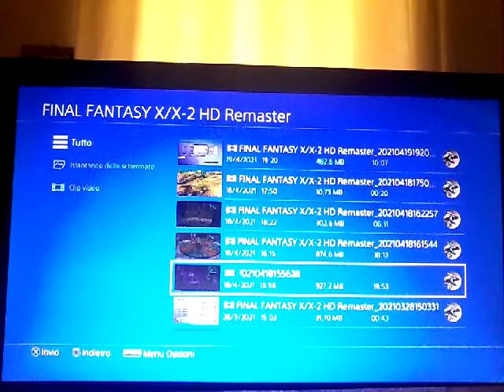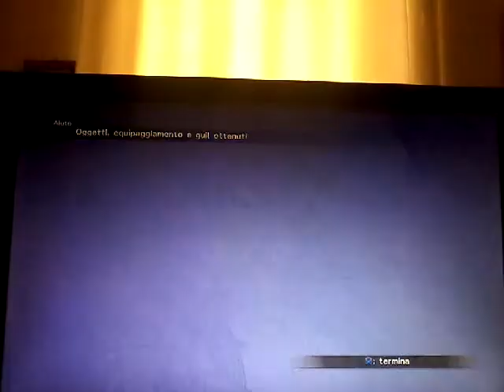LE ROVINE OMEGA. Final Fantasy X HD Remaster #76 (EXTRA/CLIP)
IL SEGUENTE VIDEO È STATO REGISTRATO IL 13 OTTOBRE.

Le Rovine Omega! Ah, le buon vecchie rovine... ci ho passato troppe ore là dentro, intenta a "farmare" punti esperienza per i personaggi... ma andiamo con ordine! In questo dungeon coi mostri normali più forti del gioco vi è nascosto un boss potentissimo: OMEGA!! Cioè, è potente se vieni qui subito dopo aver battuto il boss finale. 😂 Poi capirete il motivo. In ogni caso, la vera parte difficile di questo dungeon sta nel fatto che non ci sono salvosfere se non all'inizio. Basta che incappiate per sbaglio in un Gran Molboro (che in questo dungeon, purtroppo, ci sono) senza le protezioni giuste e vi ritroverete quasi sicuramente a dover ricominciare tutto il dungeon da capo. Sì, perché i Molboro attaccano SEMPRE per primi (a meno che qualcuno in squadra non abbia l'abilità "iniziativa" sulla sua arma) e SEMPRE con "Alito fetido", noto soprattutto per infliggere status come veleno, caos, mutismo, cecità... LA PEGGIO FECCIA, INSOMMA! Comunque, apparte questo piccolissimo fastidio irrilevante, in questo dungeon si "livella" che è un piacere e, soprattutto, si possono guadagnare un sacco di guil grazie al mostro Mimik! Infatti, se durante una battaglia vi ritrovate davanti a un forziere, c'è un'alta probabilità che, se provate ad usare "Ruba" su di esso, non vi darà nulla e si trasformerà in un Mimik. Questi mostri sono incatturabili (purtroppo), ma una volta battuti vi regalano ben 50.000 guil, 100.000 se finite la battaglia con un personaggio in campo con l'abilità "Guil X2!"! Una manna dal cielo, se si pensa che la tecnica migliore per guadagnare alcuni degli oggetti più utili del gioco richiede un botto di denaro (tipo le Ali per l'Ignoto per "HP Apeiron". 👍).

Lista clip:
- 18/04/2021 (Miii, bel salto temporale abbiam fatto rispetto alle clip dell'episodio scorso): Esplorazione delle Rovine Omega per la prima volta
- 18/04/2021: Ancora esplorazione e l'Ultima Weapon (Boss)

CARATTERISTICHE (Ultima Weapon):
HP: 99.999
Come si sblocca: Raggiungi la fine della prima area delle Rovine Omega
Informazioni di rilievo: (Nessuna, e se ci sono non ho fatto in tempo a notato e durante lo scontro. 😂 No, ok. Forse una la so: occhio all'attacco che colpisce tutti quanti!)

Lascia un 👍